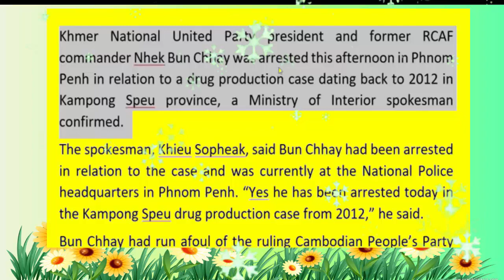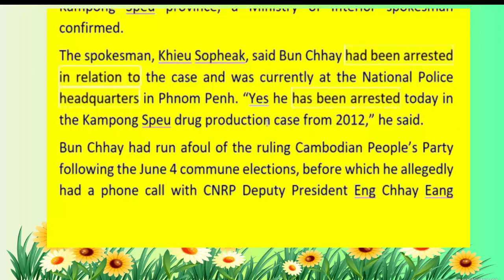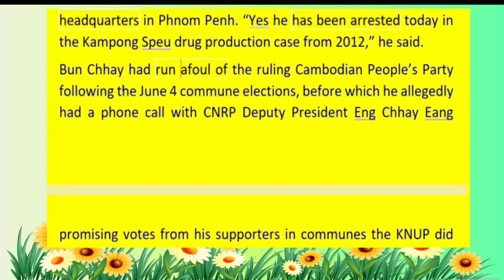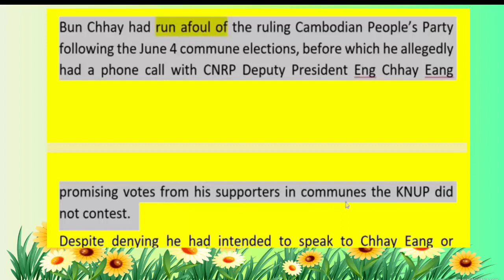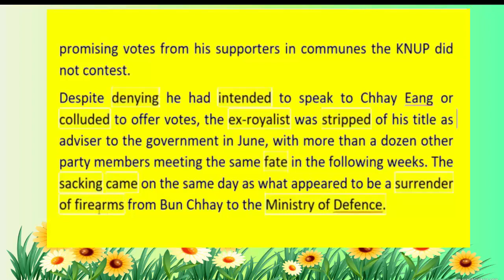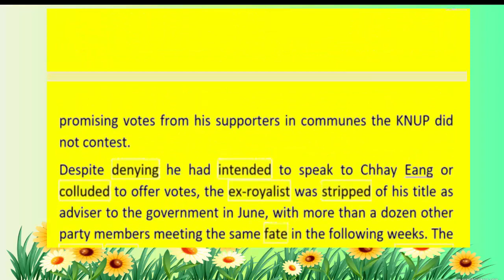Translating newspaper, Khmer local news part 19: បកប្រែកាសែត​ ភាគទី១៩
Learn to translate newspaper, Khmer local news part 19